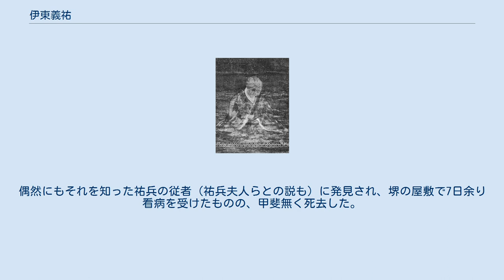伊東義祐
伊東 義祐（いとう よしすけ）は、戦国時代から安土桃山時代にかけての武将、日向国の戦国大名。
日向伊東氏11代（伊東氏16代）当主。
伊東祐充・祐吉は同母兄弟。
 天文2年（1533年）、日向伊東氏9代当主で兄・祐充が若死にすると、叔父・伊東祐武が反乱を起こし、祐充や祐清（義祐）の外祖父で家中を牛耳っていた福永祐炳を自害に追い込み、都於郡城を占拠してしまう。
残された祐清・祐吉兄弟は後ろ盾を失い、日向を退去し上洛しようとしたが、祐武を支持しない者達の制止を受けて思い留まり、財部に引き返して祐武方と対峙した。
こうして家中を二つに分けた御家騒動となったが、荒武三省の活躍により祐武は自害し、祐清・祐吉方は都於郡城を奪回した。
 乱の収束後、伊東氏の家督は長倉祐省の後援で弟の祐吉が継ぎ、祐清は出家を余儀なくされる。
ところが3年で祐吉が病死したため、天文5年（1536年）7月10日に還俗し佐土原城へ入ると11代を相続した。
 翌天文6年（1537年）、従四位下に叙せられ将軍・足利義晴の偏諱を受け、以後「義祐」と名乗る。
天文10年（1541年）に大膳大夫の官途を拝受するとともに、永禄4年（1561年）には従三位に叙せられ、以後「三位入道」を称した。
（従三位への叙位年については『日向記』では天文15年（1546年）とされている。
）また、永禄7年（1564年）には室町幕府相伴衆に任じられている。
 義祐は、飫肥を領する島津豊州家と日向南部の権益をめぐって争い、長い一進一退の攻防を繰り返した。
 永禄3年（1560年）、豊州家は島津宗家を介して幕府に飫肥役の調停を依頼、6月に足利義輝より和睦命令が出されるが、義祐はこれに従わなかった。
そのため、9月4日に幕府政所執事である伊勢貞孝が日向国へ下向した。
その際、義祐は貞孝へ飫肥侵攻の正当性を示すべく、6代当主・伊東祐堯が足利義政より賜ったという「日薩隅三ヶ国の輩は伊東の家人たるべし、但し島津、渋谷はこれを除く」という内容の御教書を提示する。
これを見た貞孝は、当時の幕府が用いない言葉遣いが散見され偽書の疑いが強いと断じたものの、確証までは得られなかった為に、止むを得ず飫肥を幕府直轄領と定めて不可侵の領地とした。
しかし、義祐はこれを歯牙にも掛けず、翌永禄4年（1561年）4月には七度目の飫肥侵攻を開始した。
 同年12月、豊州家を圧迫し、交渉により飫肥の一部を割譲させると、永禄5年（1562年）5月には完全なる領有に成功する。
しかし、同年9月に豊州家に攻められると、ほんの4か月で撤退することとなった。
 そして永禄11年（1568年）1月9日、義祐自ら総勢2万と号する大軍を率いて飫肥城を攻撃。
島津忠親が守る飫肥城を約五ヶ月間にわたり包囲し、また援軍として出陣した北郷時久の軍を小越の戦いにおいて撃破（第九飫肥役）。
この大敗を受けて同年5月、島津貴久は義祐との和睦を決定した。
その結果、大隅国の肝付氏と豊州家の領土を分け合う形で永禄12年（1569年）に飫肥を知行。
こうして島津氏を政治的に圧倒し、日向国内に48の支城を構えた義祐は、伊東氏の最盛期を築き上げたのである（伊東四十八城）。
 勢い盛んな義祐は次第に奢侈と京風文化に溺れるようになり、本拠である佐土原（現宮崎県宮崎市佐土原町）は「九州の小京都」とまで呼ばれるほど発展していくが、義祐の武将としての覇気は失われていった。
 永禄元年（1558年）、長きに渡り姻戚関係を続けていた北原氏の家督継承問題に介入、北原兼守に嫁ぎ未亡人となった娘の麻生を、北原庶流の馬関田右衛門佐に娶せるとして、事実上の乗っ取りを画策した。
翌永禄2年（1559年）3月17日、義祐はその反対派を都於郡城へ呼び寄せて詰問し、その帰り道である六野原で取り囲んで粛清すると、右衛門佐と麻生の婚姻を敢行して北原氏の領地の全てを奪い取った。
しかし永禄5年（1562年）、島津貴久と相良義陽、北郷時久が北原氏の旧領回復に協力したため奪い返される。
これに義祐は、密かに相良氏と同盟、永禄6年（1563年）に共に大明神城を攻め落とし、永禄7年（1564年）には北原氏に従属する大河平氏の今城を攻め取った。
その後、北原氏は離反者が相次いだために、真幸院の飯野地区以外は再び伊東氏の領地となる。
 真幸院が肥沃な穀倉地帯であること、また日向の完全なる支配にはどうあっても飯野地区攻略が不可欠であったため、永禄9年（1566年）に飯野地区攻略の前...